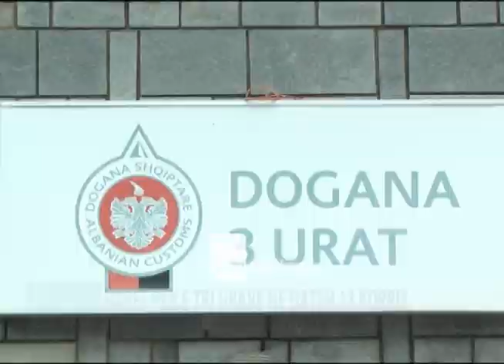13 KORRIK RIFILLON PUNA NE DOGANEN E 3 URAT PERMET